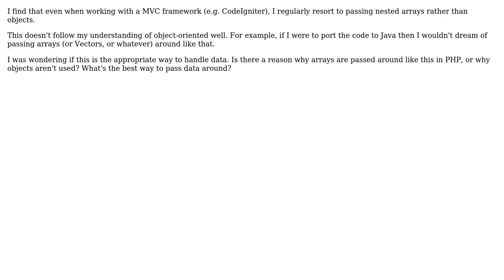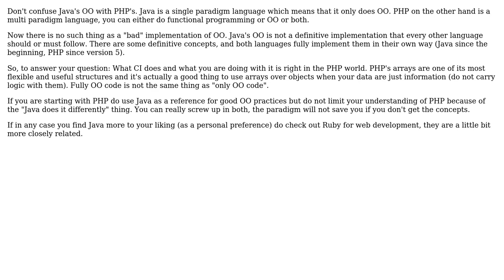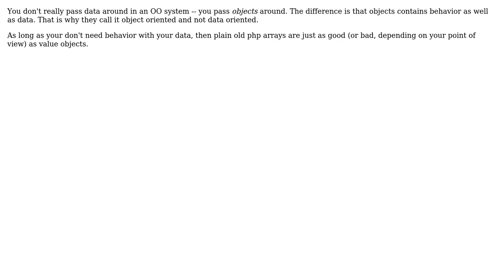Software Engineering: How do I pass data the object-oriented way in PHP? (4 Solutions!!)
Software Engineering: How do I pass data the object-oriented way in PHP?

With thanks & praise to God, and with thanks to the many people who have made this project possible! | Content (except music & images) licensed under CC BY-SA | Music | Images & others | With thanks to user yannis user Walter user sunwukung user OZ_ user Matthew user Martin Wickman user Chris and the Stack Exchange Network Trademarks are property of their respective owners. You are responsible for your own actions.